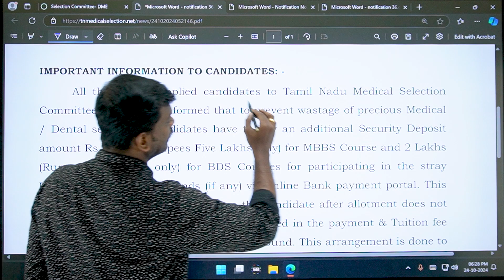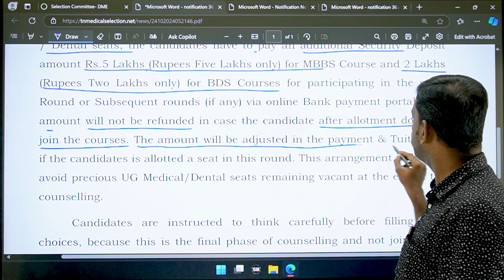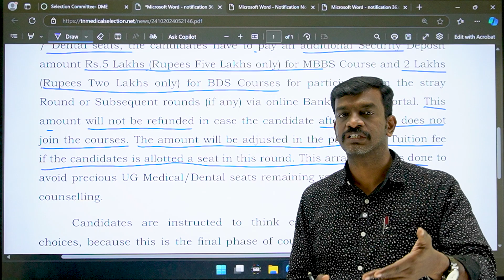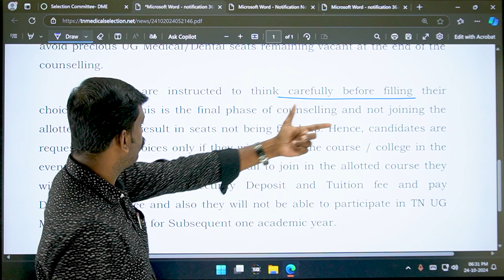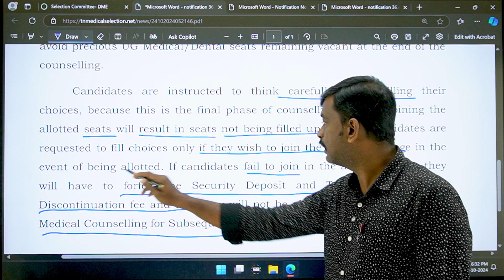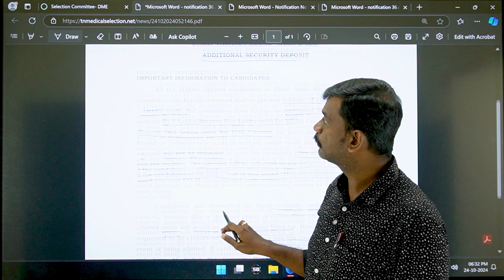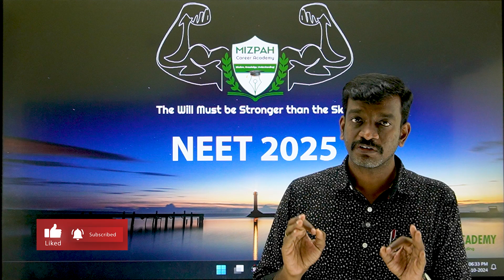Important Update from TN Medical Selection - Additional Security Deposit - Tuition Fee Adjustment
Important Update from TN Medical Selection - Additional Security Deposit - Tuition Fee Adjustment - Fresh Registration in AIQ Stray Round - Know this Before Participating - Ban for 1 Year - Penalty 10 Lakhs - Who Should Pay - What will happen if I don't Download the Allotment Order - Latest Updates from TN Medical Selection - Latest Update

Kettle - Prestige

Kettle - Havells

Bone Set

கற்பித்து கல் !
மகிழ்வித்து மகிழ் !!